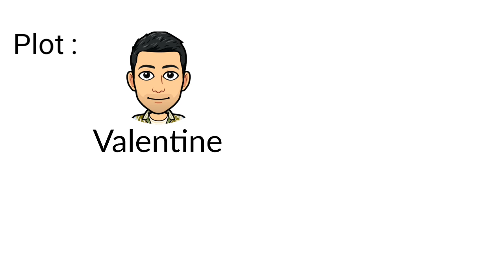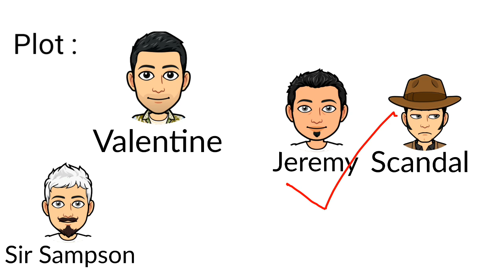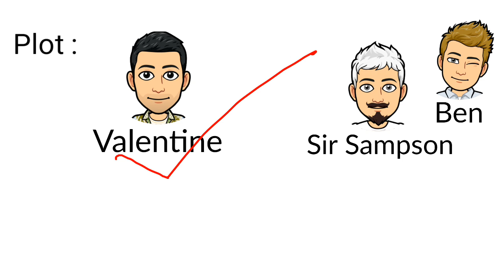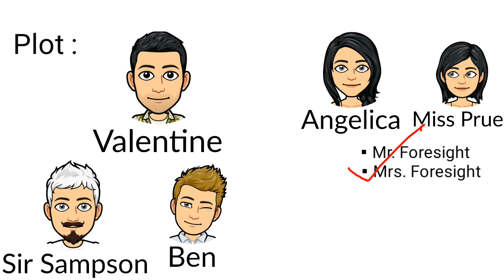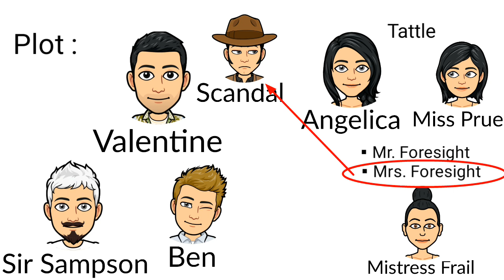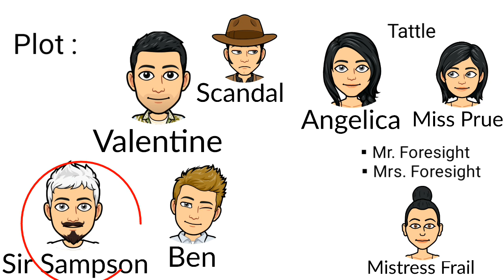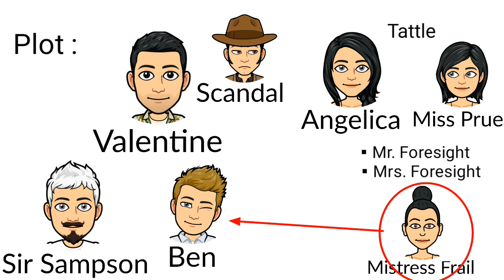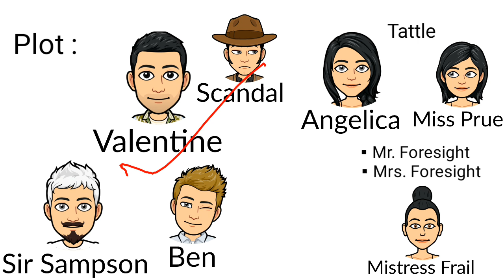Love for love: Book by William Congreve in Hindi summary & Explanation